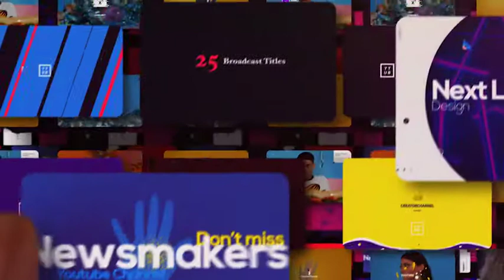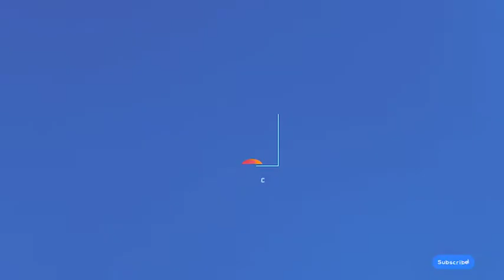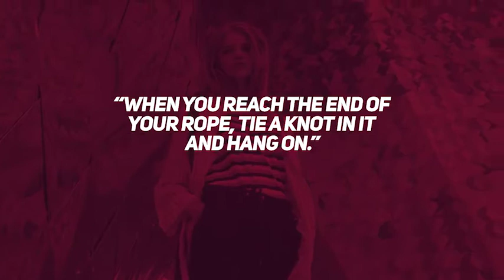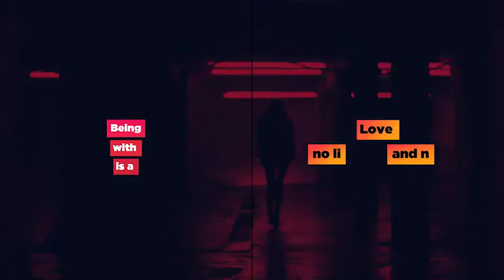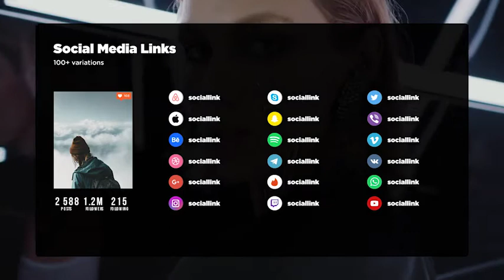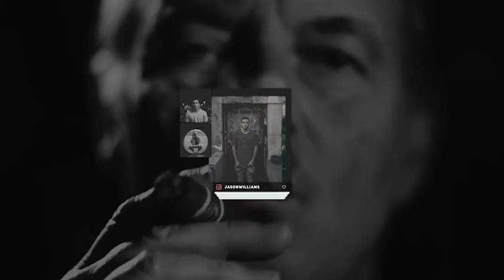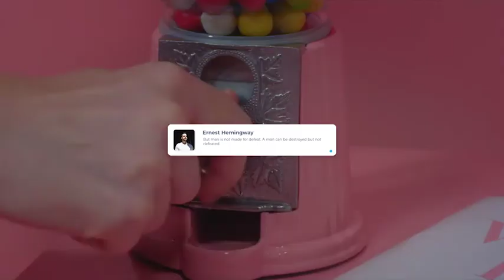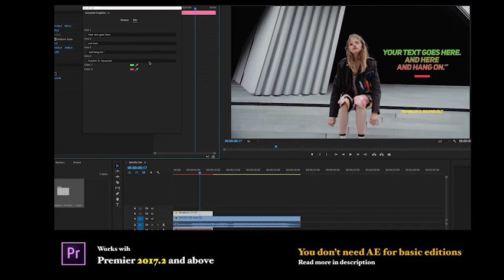Youtube Promo Kit 2.0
_If you don't have the skills and expertise to implement this effect or any other, head over to Envato Studio and handpick your own skilled professional to do the work for you